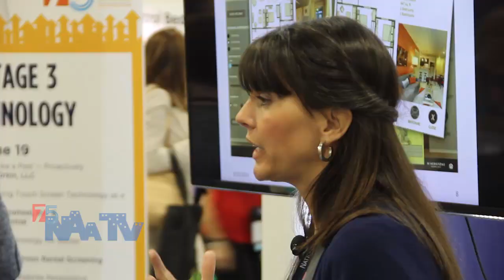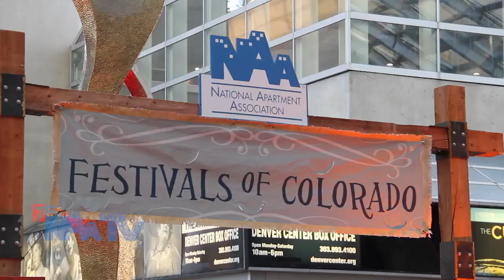2014 NAATV: Barbara Corcoran, NAA Innovation & Maintenance Mania